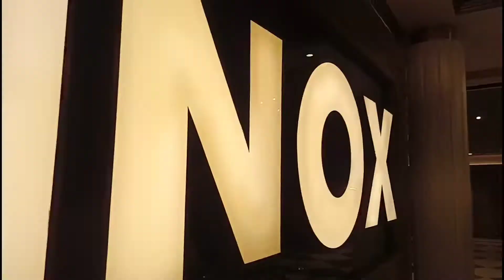सबसे पहला मॉल| First shopping mall in Gorakhpur| City mall | Biggest Mall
Namaskar Dosto,
Aas aap ko es vlog mai . Gorakhpur ka सबसे पहला मॉल ka har ek najara dekhne ko milega.
first shopping mall in Gorakhpur jo city Mall hi hai.es Mall se Inox cinema, food court or KFC or v bahot kuchh hai ,

Jo ki Aap ko es vlog m dekhne ko milega.Best Mall v bol skte hai Gorakhpur ka, es me game zone v hai.

# सबसे पहला मॉल#shopping Mall#1st mall#shoppingmall movie# firstmallingorakhpur#Biggest mall Best mall#SRS mall in Gorakhpur # food court#muzaffarpurvlog muzaffarpur Star inox cinema City mall#gorakhpurvlog gorakhpur shopping mall